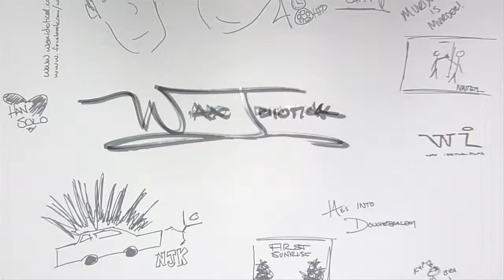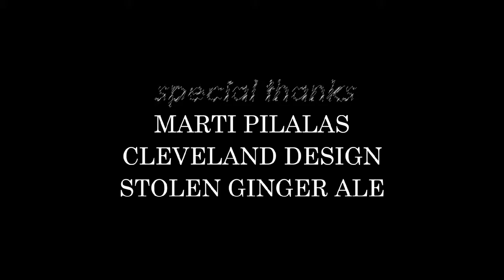Strange Motivation - Wax Idiotical